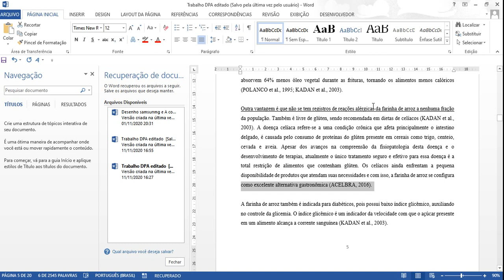Como grifar palavras no Word?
Aprenda como grifar palavras e frases no Word.